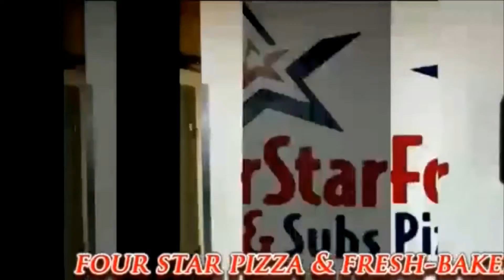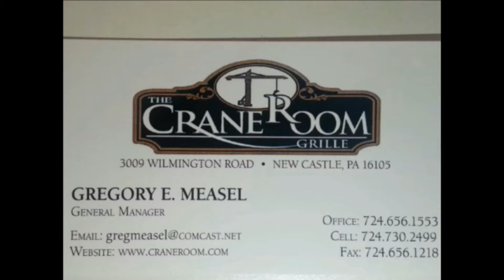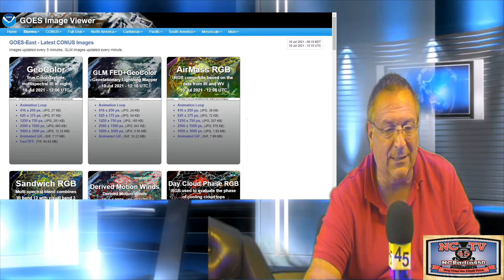NCTV45’S LAWRENCE COUNTY 45 WEATHER SUNDAY JULY 11 2021